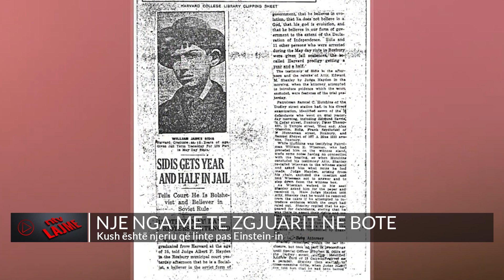Më i zgjuari në botë/ Kush është njeriu që linte pas Einstein-in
𝐀𝐮𝐭𝐨𝐫 : NTV